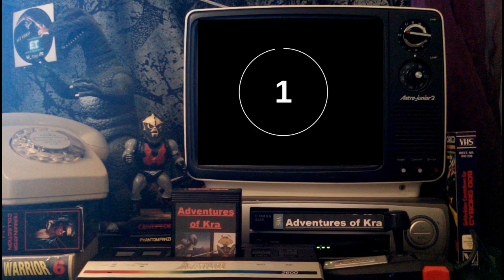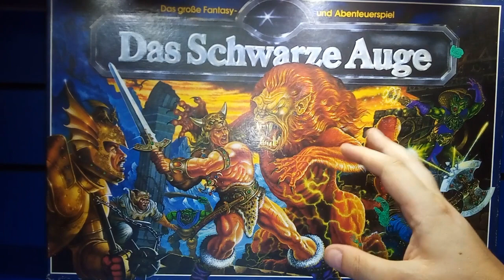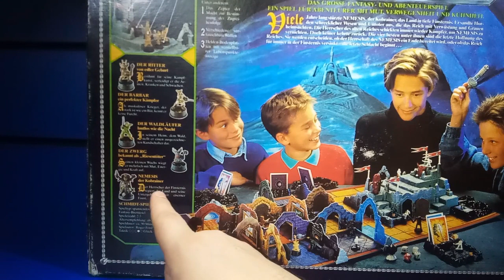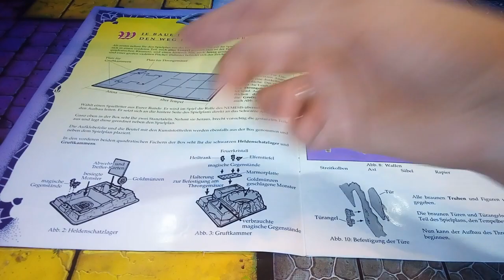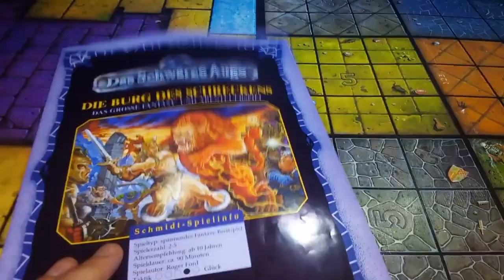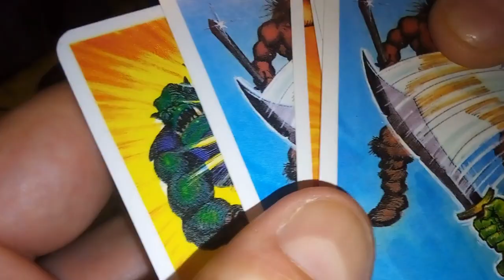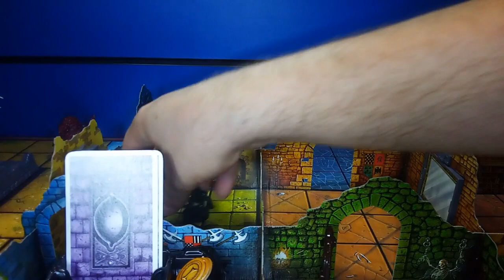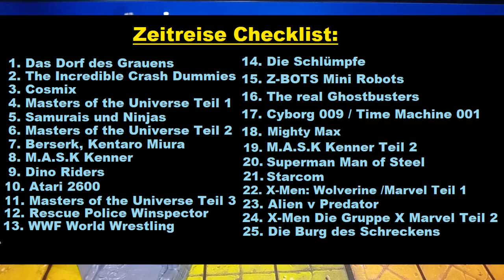Burg des Schreckens - Zeitreise ins Kinderzimmer der 80ér und 90ér Folge 25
Eine Reise in die Vergangenheit unserer Kinderzimmer der 80ér und 90ér. Man sagt dieser Zeit nach, es wären die besten Spielzeuge, die es je gegeben hat.
In dieser fortlaufenden Dokumentation stelle ich verschiedene Spiele und Spielsachen dieses goldenen Zeitalters vor. Zwischen Popkultur, Amerikanisierung, hieß es immer, es sei das Fernsehen, das uns Kinder aus dieser Zeit verdummen würde. Doch zwischen dieser Kritik finden sich die gekauften Dinge. Spielsachen, die unsere Fantasie prägten wie wohl noch nie etwas zuvor. Kunststücke, verkannter Künstler und Freigeister.

Appetit bekommen?
Zum Dorf des Grauens gibt es auch bereits ein Video von mir:
Wenn ihr etwas über Hero Quest ansehen wollt, guckt gerne mal beim Retro Pioneer rein:

Viel Spaß mit der ersten Folge in welcher ich die "Burg des Schreckens" vorstelle, mit unter das erste prägende Tabletop Rollenspiel Deutschlands. Nostalgie pur!

Dieses Video richtet sich an erwachsene Sammler. Gezeigte Spielzeuge können teilweise sehr alt und für Kinder giftig sein.

Alle Rechte an gezeigten Bildern liegen bei den jeweiligen Herstellern und werden nur aus dokumentarischen Gründen verwendet.